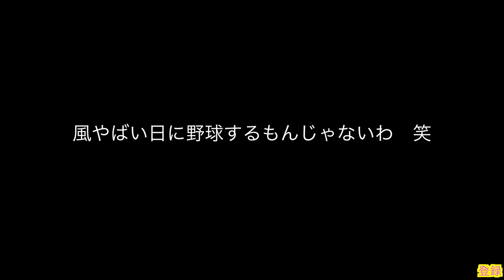【雑草魂】39度の熱で登板！豪快なピッチングで３者連続三振！イップス スライダー ツーシーム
投球に関しての質問などは